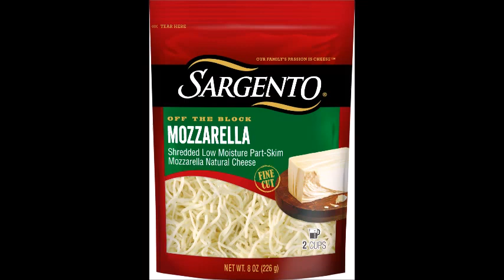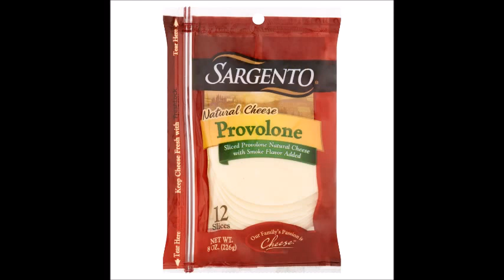Provolone vs Mozzarella